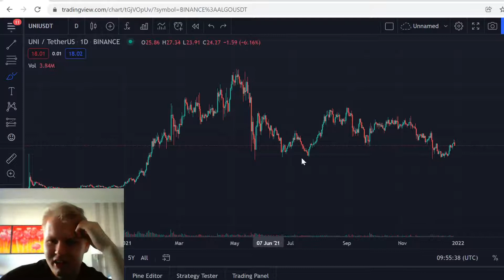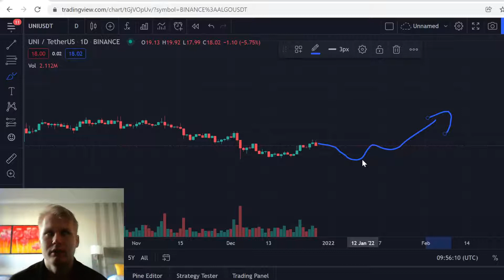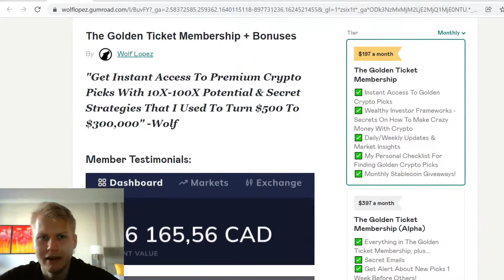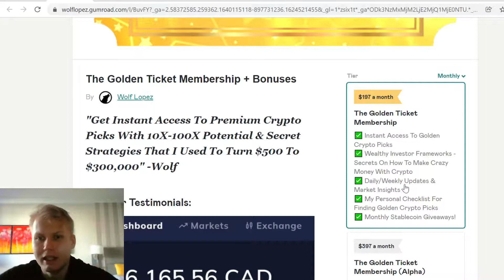Uniswap (UNI) Price Prediction 2022 🔥